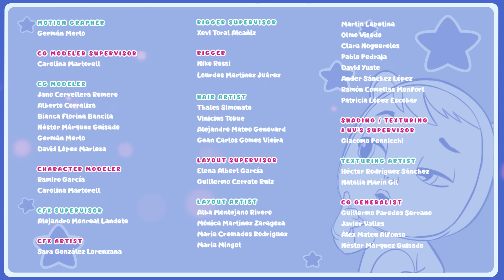🥝🍍 THE TUTTI FRUTTI PERFUME 🍑🍐 TUTTI FRUTTI 🍉 CRY BABIES 💧 MAGIC TEARS 💕 CARTOONS in ENGLISH